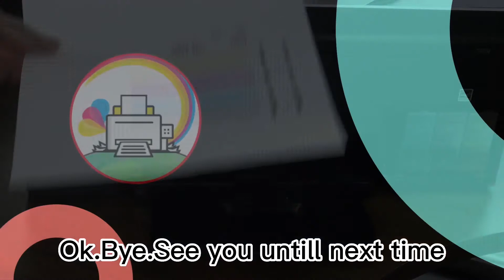CANON Pixma MegaTank G6020 G5020 G7020 G3260 Printhead Not printing --How To Cleaning the Printhead